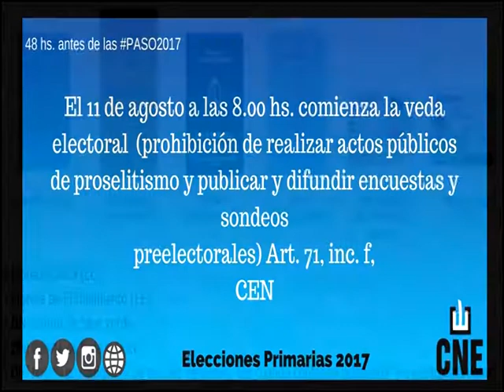Al Día - Nota:Marina Bordigoni, candidata a Pdte. Comunal " Un Cambio Real"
La palabra de la candidata a Presidente Comunal por el partido FPCyS Carlos Pellegrini, Marina Bordigoni.